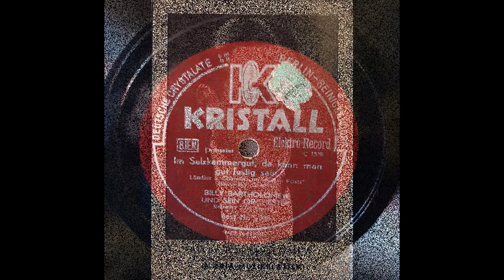Im Salzkammergut, da kann man gut lustig sein, Billy Bartholomew u. s. Orchester, Gesang: Die Parker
Billy Bartholomew und sein Orchester
Refraingesang: Die Parker
Kristall 3208
Komponisten: Robert Gilbert, Ralph Benatzky